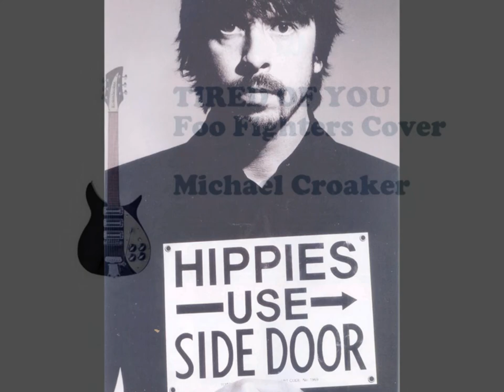Foo Fighters TIRED OF YOU Demo Cover Michael Croaker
Something different. Had the pleasure of meeting Dave Grohl briefly some years ago and wanted to tackle one of the more restrained FOO FIGHTERS album tracks - hope you like this, a slightly different take of a number from the ONE BY ONE album!

One by One is the fourth studio album by alternative rock band Foo Fighters, released on October 22, 2002 on RCA. The album is the first to feature guitarist Chris Shiflett.
There are two versions of this album released, one with a white cover and another with a black cover. A Limited Edition was also released with both covers. The Limited Edition bonus DVD includes audio and video versions (stereo and 5.1 mixes) of the tracks "All My Life" and "Walking A Line", audio-only versions (stereo and 5.1 mixes) of "The One" and other special features. A double 10-inch vinyl version was also released. A later DVD-Audio release contained 5.1 mixes of every track.
One by One won a Grammy Award for Best Rock Album in 2004. The album gave the Foo Fighters their first UK #1 album and also gave them a #3 peak in the U.S. However, lead singer Dave Grohl has stated that it is his least favorite album: "I was kinda pissed at myself for the last record... four of the songs were good, and the other seven I never played again in my life. We rushed into it, and we rushed out of it."[3] This album was the second Foo Fighters album to have a song reach the top of the Modern Rock Tracks chart, with "All My Life". The title One By One was taken from first single "All My Life". The song "Tired of You" was featured in the Chris Rock movie, "I Think I Love My Wife".